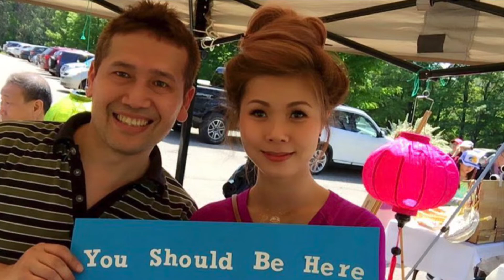Cover: Theo Chua - LM Thanh Tam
Friends,
On April 23, 2020, I have lost Anh Nhat, the love of my life. He was not just my love, but my charity buddy. All the mission trip you see me go on, he was always beside me and brought me back home safe.

They say you never understand what death mean until it happens to you. Now I understand the unbearable pain and shock of losing a loved one.
I will do a video to share my experiences when I can control myself from crying. Until then, for those of you who know him, please keep Anh Nhat in your prayers. He devoted  the last 10 years of his life doing charity work to advocate against human trafficking and child exploitation.